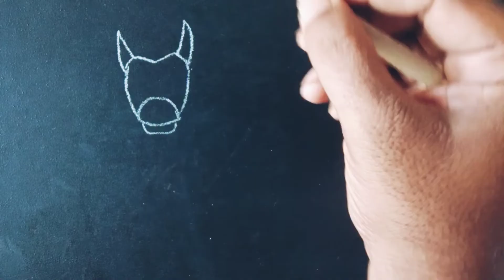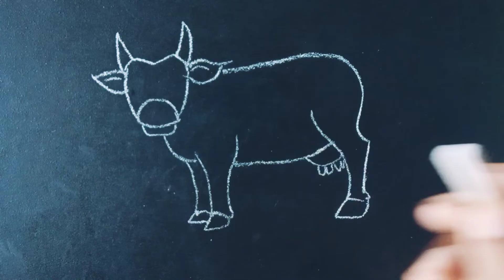How to draw a Cow easy way 🐄 எளிய முறையில் மாடு படம் வரைதல் / Animal drawing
Cow drawing easy step by step for beginners